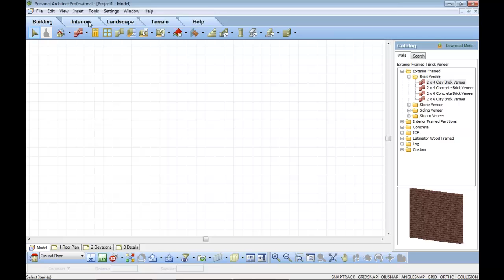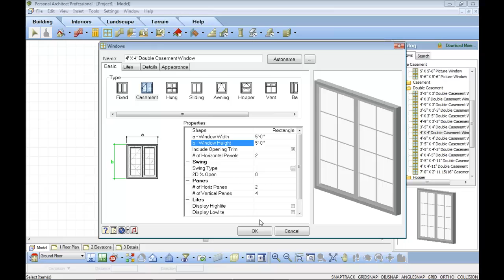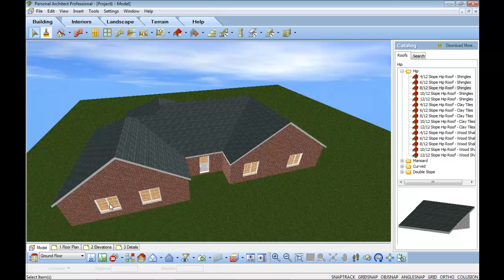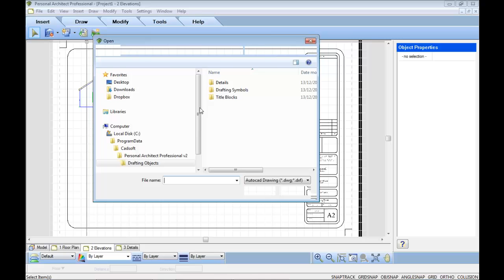Personal Architect Professional 4 min demo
Personal Architect Professional 4 minute Demo Movie.